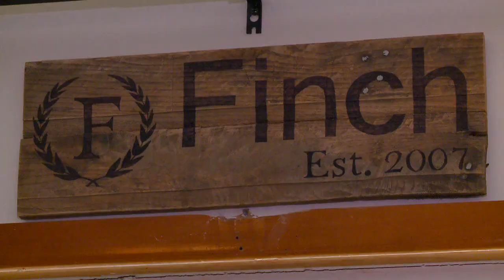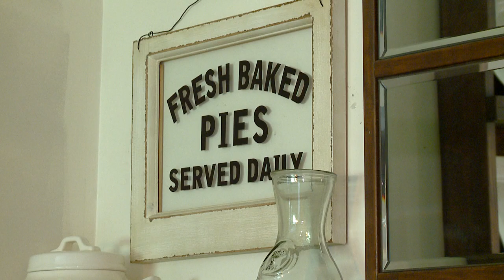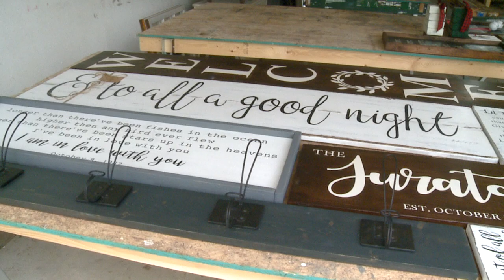Alex in Aurora PKG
New Day Cleveland:  Alex in Aurora   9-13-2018